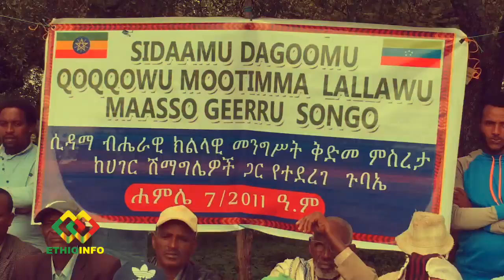PM Abiy Ahmed and Muferiat Kamil are not answering the Sidama region questions.